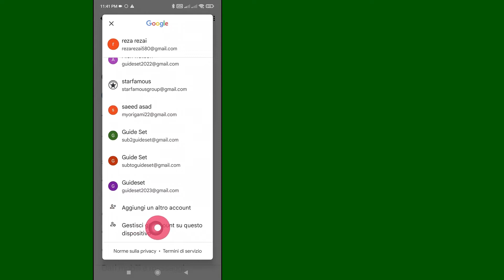Come Rimuovere L'account Google Da Android | Rimuovi L'account Google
In questo video imparerai come rimuovere l'account Google da Android passo dopo passo. rimuovere l'account Google da Android è molto semplice e puoi farlo facilmente con questo tutorial.